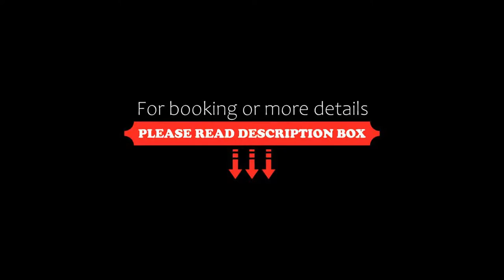Campanile Hotel Glasgow SECC Hydro, Glasgow, United Kingdom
About Property:
Near the SECC conference centre and Scottish Hydro Arena, Campanile Glasgow has modern rooms 0.8 km from the M8 motorway. There is free parking and 2 rail stations close by.
Campanile Glasgow has modern facilities and contemporary, good-value rooms with private shower rooms. Also featured in each room are a satellite TV, tea/coffee-making facilities and a work area.
Campanile Hotel Glasgow is just a 10-minute car journey from Glasgow’s historic city centre. The Exhibition Centr...
Property Type: Hotel
Address: 10 Tunnel Street, North West, Glasgow, G3 8HL, United Kingdom
Searching For
1. Campanile Hotel Glasgow SECC Hydro - Glasgow - United Kingdom
2. Campanile Hotel Glasgow SECC Hydro - Glasgow - United Kingdom Address
3. Campanile Hotel Glasgow SECC Hydro - Glasgow - United Kingdom Rooms
4. Campanile Hotel Glasgow SECC Hydro - Glasgow - United Kingdom Amenities
5. Campanile Hotel Glasgow SECC Hydro - Glasgow - United Kingdom Offers and Deals
Audio Credit:
Track Title: Reasons To Hope
Artist: Reed Mathis